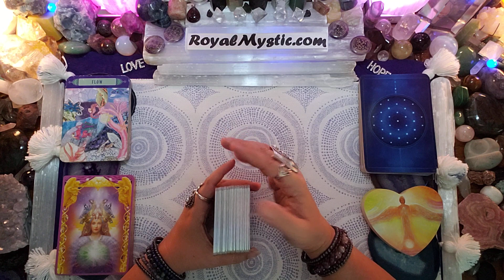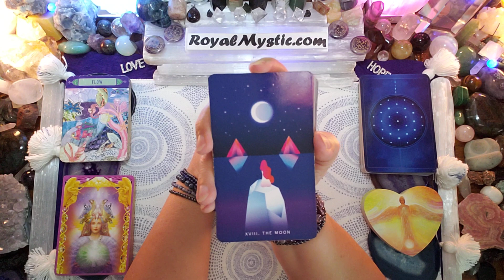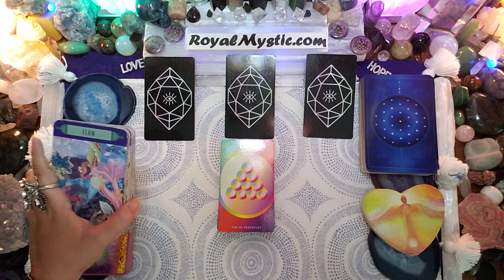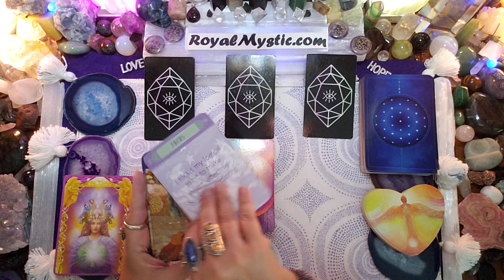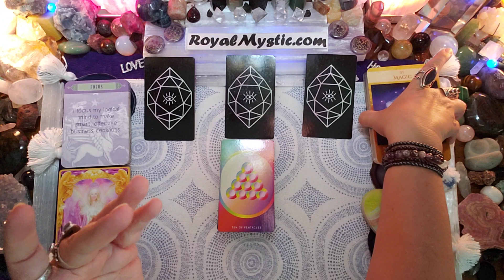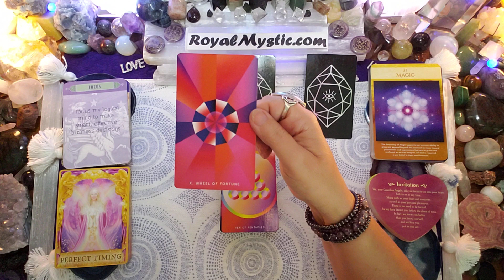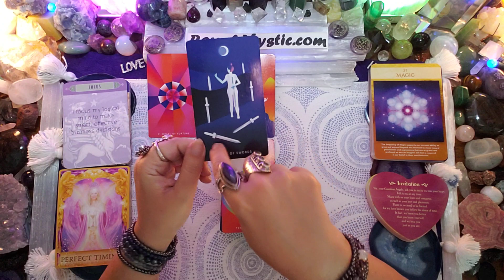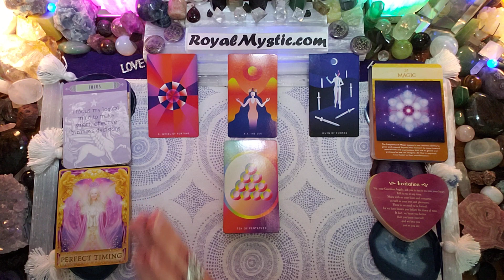MYSTIC AFFIRMATIONS WEDNESDAY JULY 20 2022 YOU’RE MANIFESTING BLESSINGS IN ABUNDANCE!! HERE WE GO!!!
Namaste,
Royal Mystic

The Affirmation decks used are as follows:
1) The Gilded Tarot by Ciro Marchetti 2) Hansen Roberts mini deck 3) The Law of Attraction by Amy Zermer & Monte Farber 4) Sacred Geometry Activations by Lon 5) Guardian Angel Oracle Cards by Toni Carmen Salemo